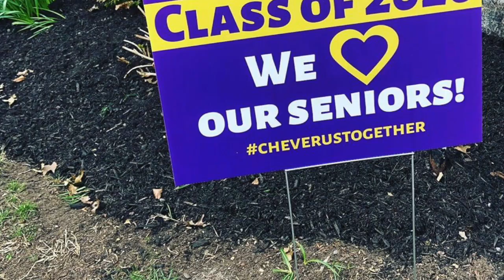Cheverus HS Faculty/Staff Choir 2020